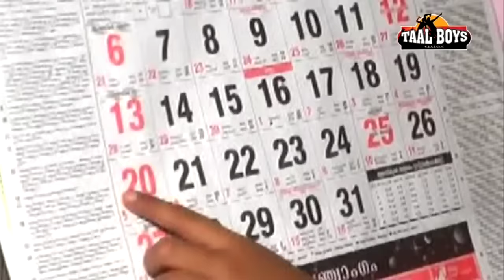fullvideo Attalaaya | New Malayalam Mappila Album Songs | New Mappilapattu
Attalaaya | New Malayalam Mappila Album Songs | New Mappila Songs | New Mappilapattu Album